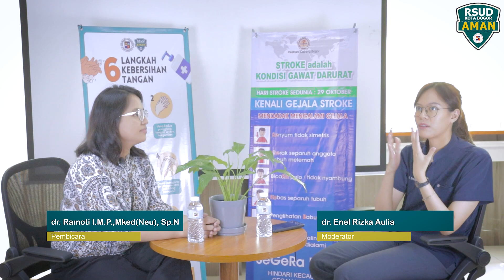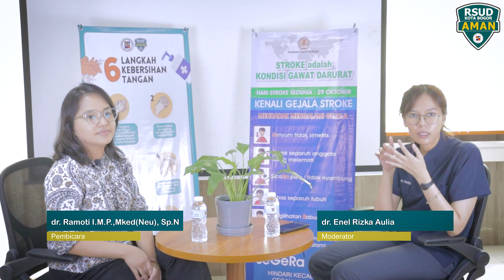TOGETHER WE ARE GREATER THAN STROKE - Podcast Episode 28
channel ini membahas segala hal yang menarik untuk dibahas, channel ini menyajikan Informasi, Ilmu Pengetahuan dan Berita dalam kemasan yang menghibur, dan tentunya tidak hanya sekedar menghibur, tetapi juga mengedukasi dengan berbagai kompilasi yang akan memanjakan mata anda